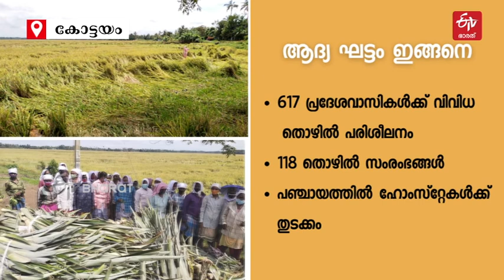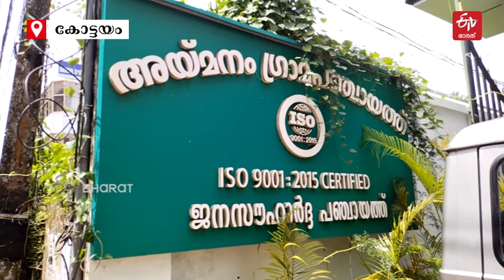ലോക ടൂറിസം ഭൂപടത്തിലേക്ക് അയ്‌മനം |Aymanam Tourism |ETV Bharat Kerala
അയ്‌മനം മാതൃകാ ഉത്തരവാദിത്ത ടൂറിസം ഗ്രാമം പദ്ധതിക്ക് രാജ്യാന്തര പുരസ്‌കാരം.സംസ്ഥാനത്ത് ഈ പദ്ധതി ആദ്യമായി നടപ്പിലാക്കി വിജയിപ്പിച്ച പഞ്ചായത്താണ് അയ്‌മനം പഞ്ചായത്ത്.

ETV Bharat Kerala is an exclusive news channel on YouTube which streams news related toKerala . Get latest news, breaking news, video, audio and feature stories in ETV Bharat Kerala .